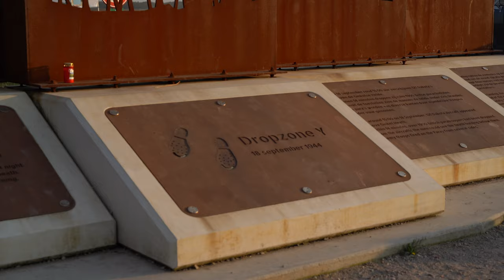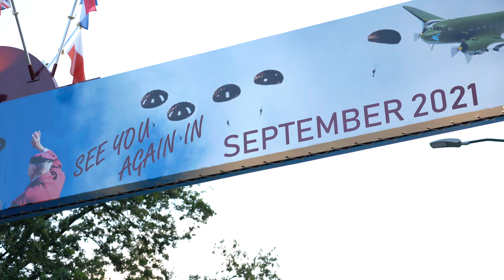United in remembering - Market Garden 2020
For the first time in history, we'll remember our fallen British, Polish and American heroes without our friends from overseas. No matter where you are, let us be united in remembering and honor the brave men who fought and died at Arnhem. We will remember them. Stay strong, stay healthy and we'll hope to see you all back again next year! - Best wishes from Holland.